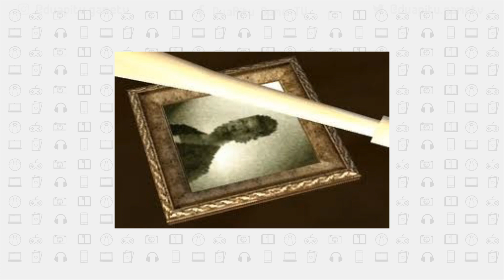Kenalan Dengan Karakter "Carl Johnson a.k.a CJ" Dalam Game GTA SanAndreas